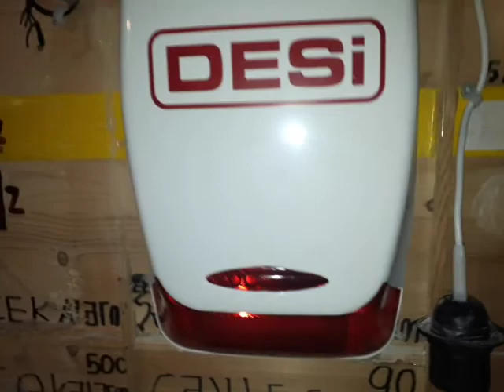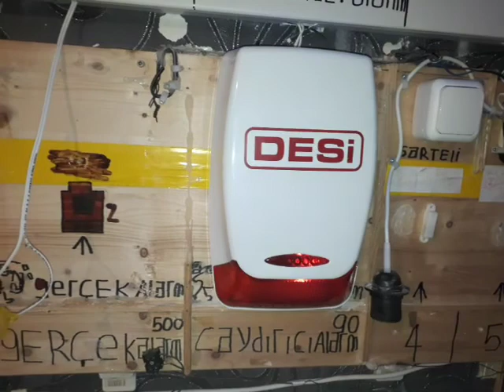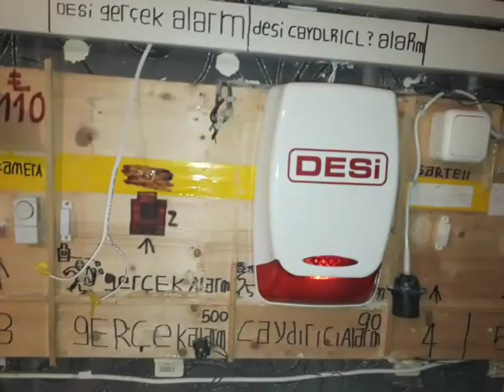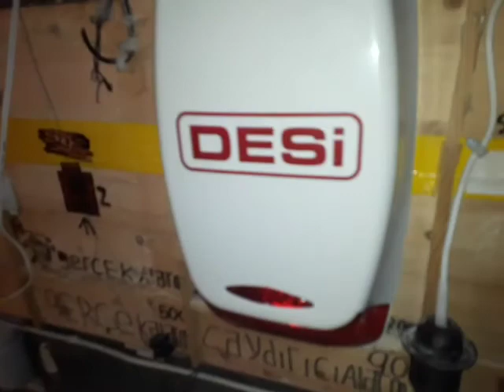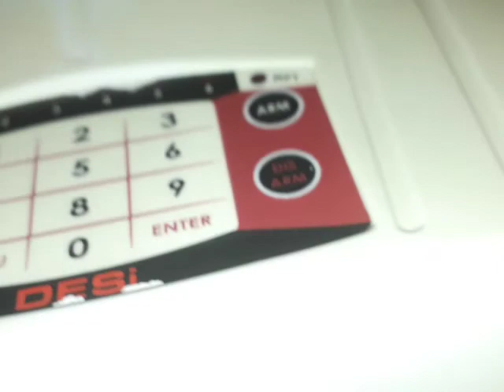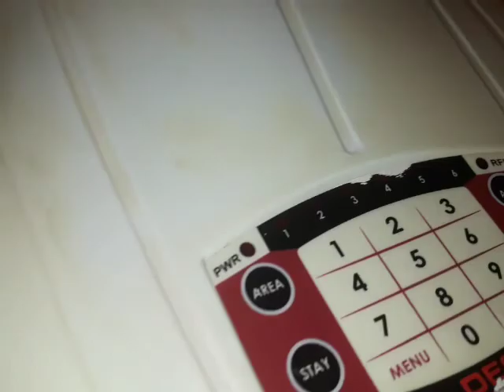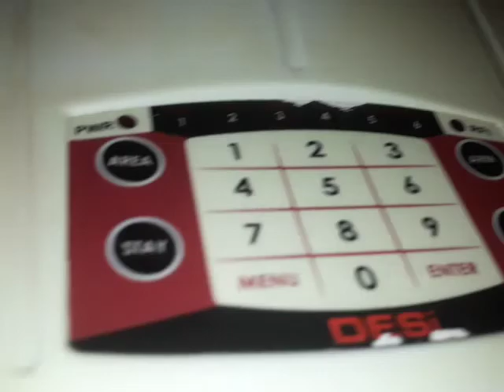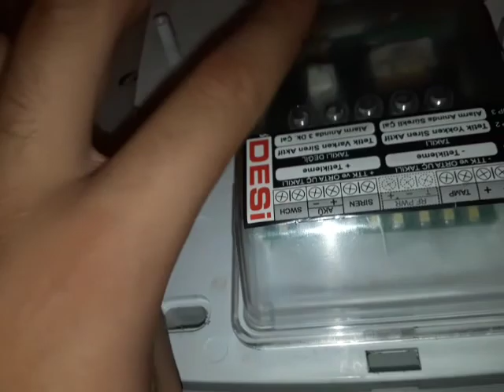Aydede elektrikte desi alarm sistemi geldi